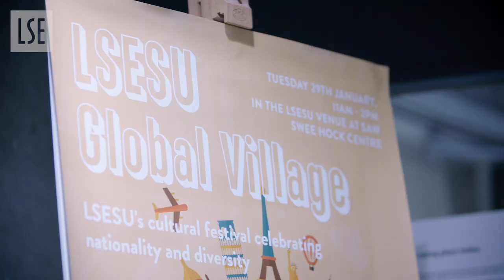Meet Maitrai — BSc International Relations | LSE Student Story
LSE undergraduate student Maitrai shares with us the LSESU societies she is a part of, and the benefits of joining societies when you come to LSE.

This video was filmed prior to the coronavirus crisis.